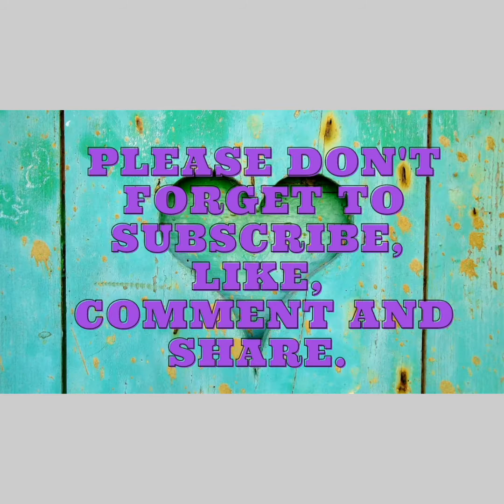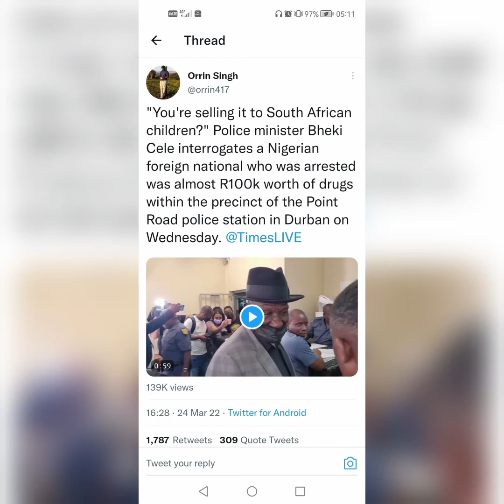Bheki Cele questions the Nigerian drug dealer caught with over R100k drugs in Durban! 😩😱😫🚮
"You're selling it to South African children?" Police minister Bheki Cele interrogates a Nigerian foreign national! 😱🙊😷

Repost... Some people couldn't hear Cele due to the background music.